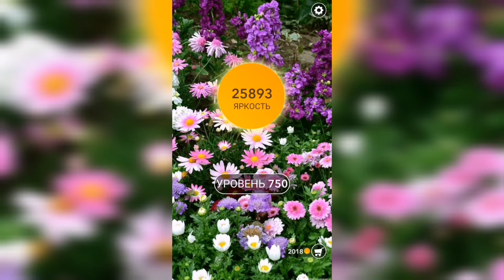Word / Слово Крест: Поиск русского кроссворда / Уровень 750